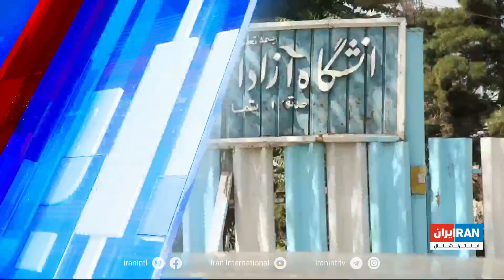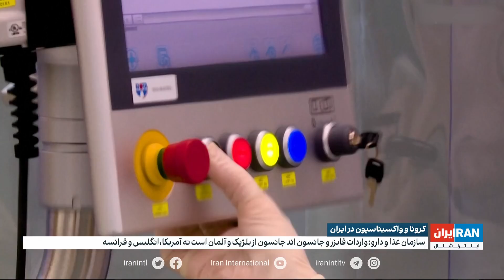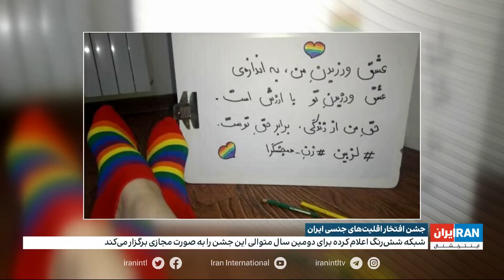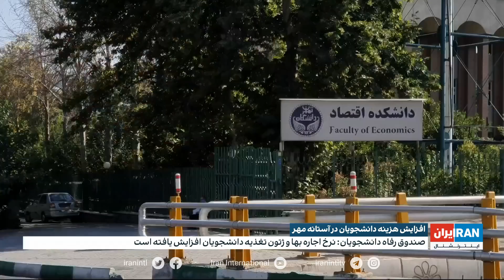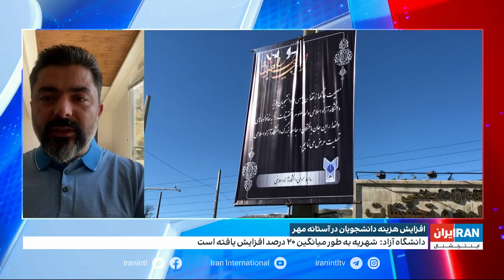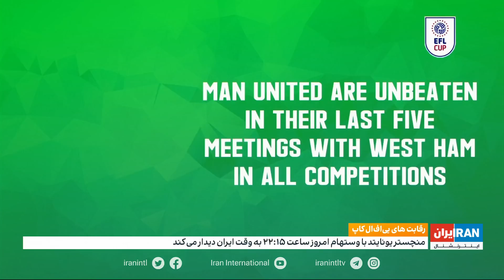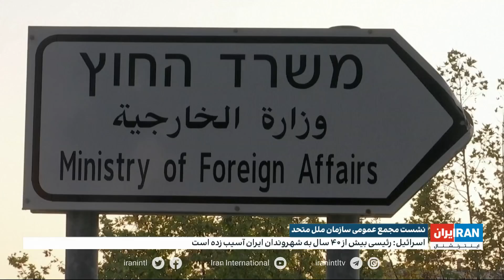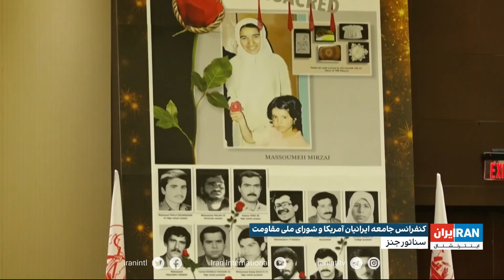اخبار نیمروزی | چهارشنبه‌ ۳۱ شهریور- قسمت اول